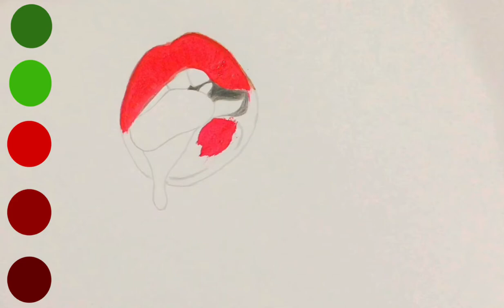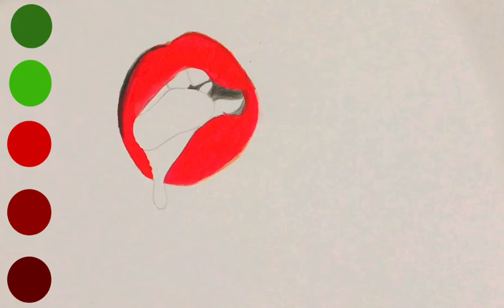3D strawberry lip art tutorial......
Multi Ideas
Cooking,painting,craft,drawing etc.